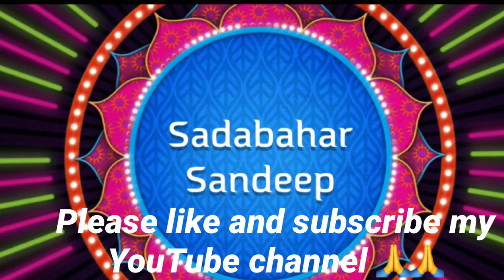Kahin to hogi woh | Jaane tu ya jaane na | Genelia | A R Rehman | Rashid Ali | Cover | Sandeep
Film: Jaane Tu... Ya Jaane Na
Release Year:  2008
Directed by : Abbas Tyrewala
Starring: Genelia D’Souza, Imran Khan
Lyricist: Abbas Tyrewala
Originally Sung by: Rashid Ali & Vasundhara Das